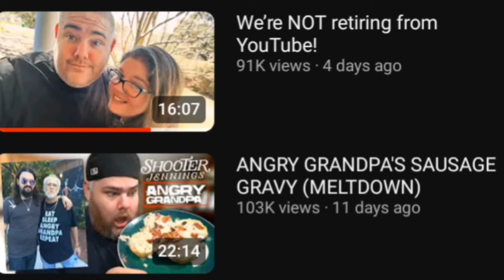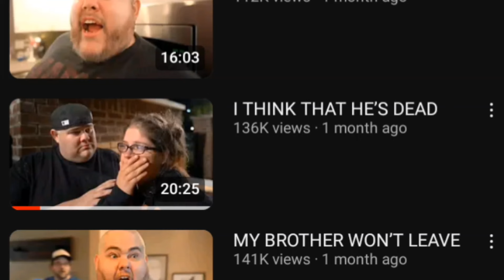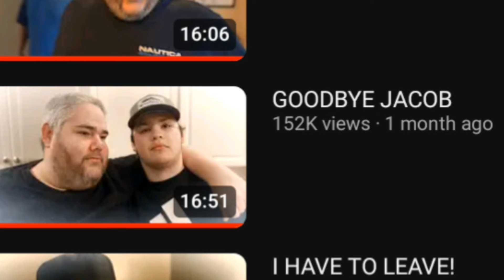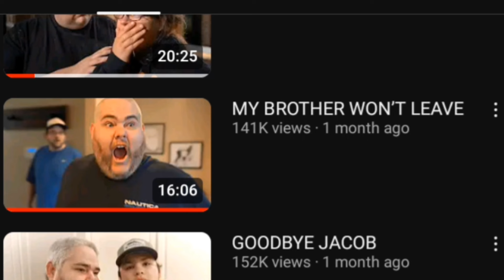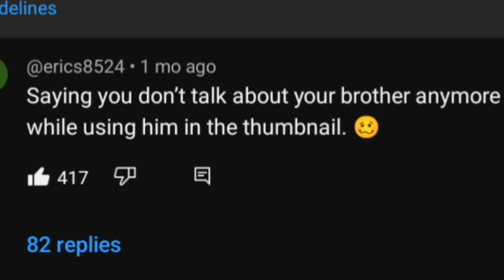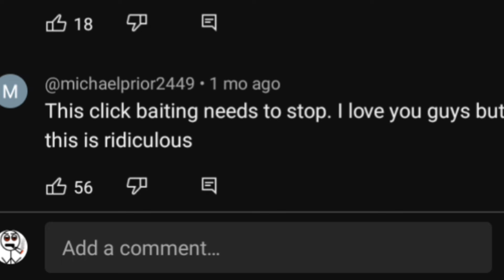Content Nuke: Kidbehindacamera